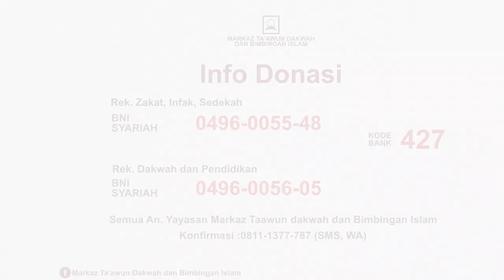Hukum Prank dalam Islam